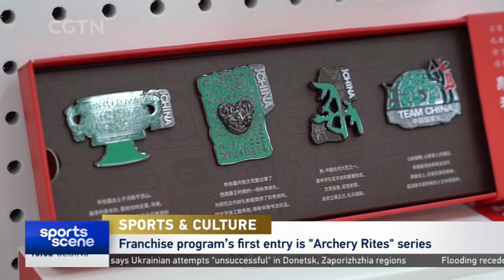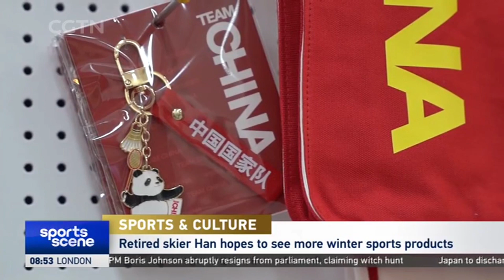Franchise program for "Team China" launched in Beijing 中国国家队特许计划正式启动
A franchise program to promote China's national teams has been officially launched in Beijing, with the aim of strengthening the expression of the country's sports culture elements, while carrying forward its sporting spirit, and reflecting the spiritual connotation of "home, country and world, and self-improvement."